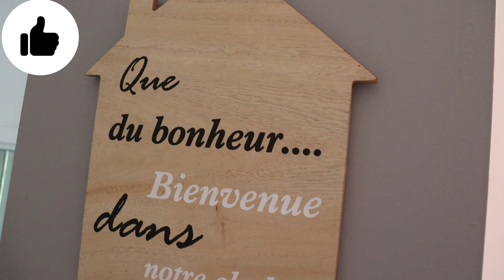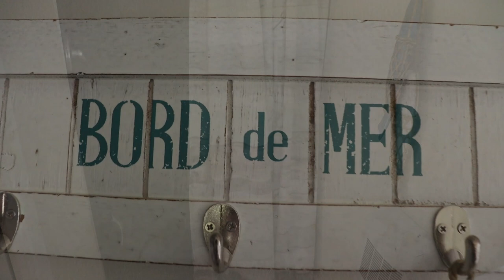🏠 LA VUE DE CE CHALET EST FOLLE! Tour au Chalet🏠Vacances au chalet entre amis🏠Québec, Canada 2022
السلام عليكم و مرحبا بكم في فيديو جديد على القناة الذي شاركت معكم فيه